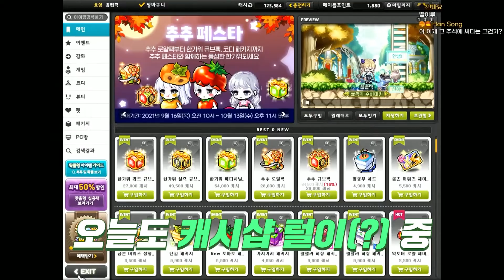큐브 잘 까진다는 온갖 미신 다 해봤습니다 [자빱TV / 메이플스토리]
📺 실시간 생방송 : 유튜브 저녁 7:40 ~ 새벽 1:00
📺 휴방 : 월, 목요일 (추가 휴방시 유튜브 커뮤니티 & 팬카페에 공지)

(방송 피드백, 건의 등은 읽지 않고 스팸처리합니다)

🔔 팬카페에서 가장 빠르게 다시보기를 보실 수 있습니다
🔔 구독 후 알람 버튼을 눌러주시면 영상을 바로 받아보실 수 있습니다

🎬 편집: 무브